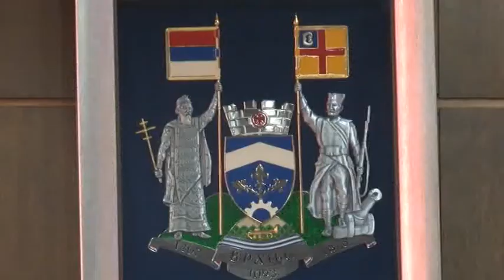RTV Vranje LAF 15 01 2019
LAF